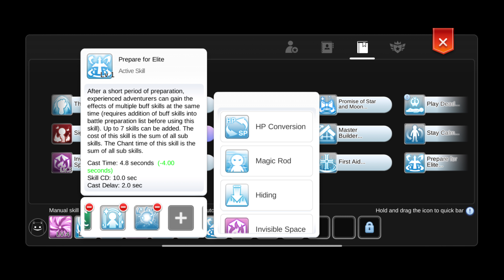12vs12 Season 1 - W1 - Escaflo's